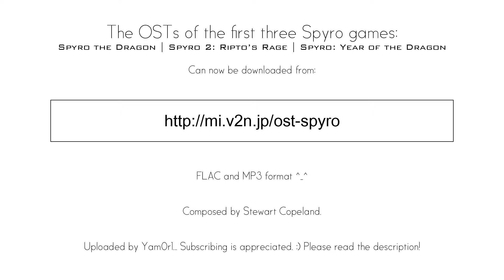Spyro the Dragon [HQ] OST | Full Download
Links not available for a while. Please be patient.

1. Gnasty Gnorc
2. Magic Crafters (Alternate)
3. Credits
4. Dark Hollow
5. Toasty/Gnorc Gnexus
6. Dream Weavers
7. Peace Keepers (Alternate)
8. Dry Canyon
9. Beast Makers (Alternate)
10. High Caves
11. Haunted Towers
12. Town Square
13. Gnorc Cove
14. Sunny Flight
15. Terrace Village
16. Doctor Shemp
17. Artisans
18. Wizard Peak
19. Icy Flight
20. Night Flight
21. Dark Passage
22. Ice Cavern
23. Cliff Town
24. Lofty Castle
25. Beast Makers
26. Blowhard
27. Peace Keepers
28. Crystal Flight
29. Wild Flight
30. Gnasty's Loot
31. Opening
32. Misty Bog
33. Alpine Ridge
34. Jacques
35. Metalhead
36. Twilight Harbor
37. Stone Hill
38. Tree Tops
39. Dark Hollow (again)
40. Magic Crafters
41. Dream Weavers (Alternate)

[Credits to 8lu3fox for the track order list]

Spyro the Dragon by Insomniac Games. OST by Stewart Copeland // Game developed by Insomniac Games.